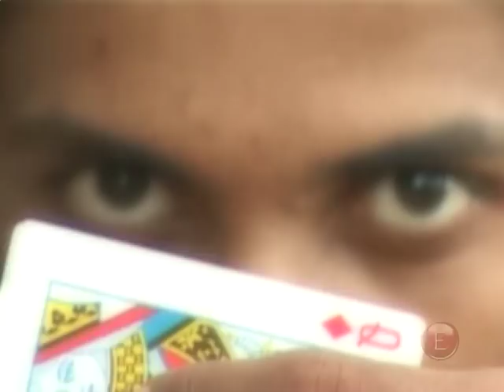Street Magic in Mangalore [Trailer]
- Sagar eye Xtrordinary presents Street Magic in Mangalore [Trailer]